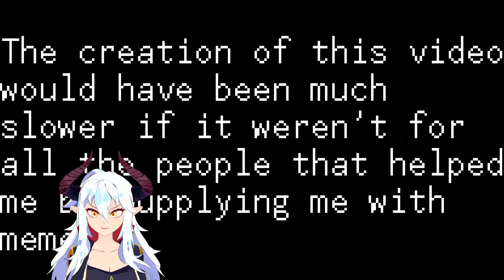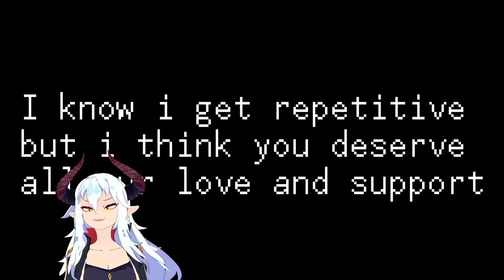Yami Reacts: Yami Fumo In Odd Places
for making this amazing meme compilation type video with my Fumo character, I loved it!

Catch my reactions and other first playthroughs on my live streams over on Twitch!